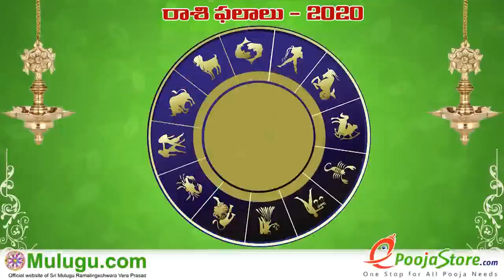Makara Rasi (Capricorn Horoscope) మకర రాశి- September 27th - October 03rd Vaara Phalalu 2020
Makara Rasi (Capricorn Horoscope) మకర రాశి- September 27th - October 03rd Vaara Phalalu 2020, Makara Rasi (Capricorn Horoscope) మకర రాశి, Weekly Rasi Phalalu 2020 , శ్రీ ములుగు రామలింగేశ్వర వర ప్రసాదు సిద్దాంతి , Sri Mulugu Ramalingeswara Vara Prasadu Siddanthi, Mesha Rasi (Aries Horoscope) మేష రాశి, Vrushaba Rasi (Taurus Horoscope) వృషభ రాశి, Mithuna Rasi (Gemini Horoscope) మిధున రాశి,  Karkataka Rasi (Cancer Horoscope) కర్కాటక రాశి, Simha Rasi (Leo Horoscope) సింహ రాశి, Kanya Rasi (Virgo Horoscope) కన్య రాశి, Tula Rasi (Libra Horoscope) తులా రాశి, Vruschika Rasi (Scorpio Horoscope) వృశ్చిక రాశి, Dhanussu Rasi (Sagittarius Horoscope) ధనస్సు రాశి, Makara Rasi (Capricorn Horoscope) మకర రాశి, Kumba Rasi (Aquarius Horoscope) కుంభ రాశి, Meena Rasi (Pisces Horoscope) మీన రాశి